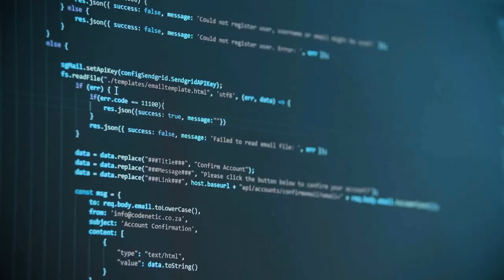TOP 5 of the cutest dogs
Are you a Dogs lover like me?
So at some point you must have thought, which ones are the most beautiful, this video will solve your doubt today!